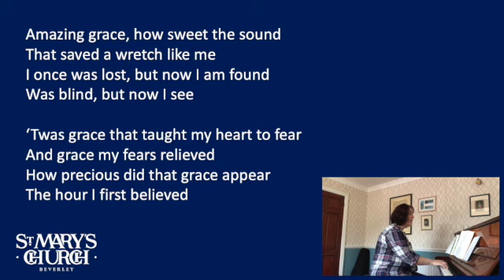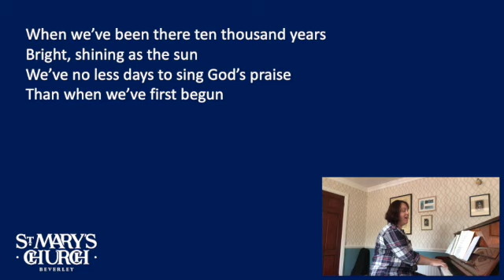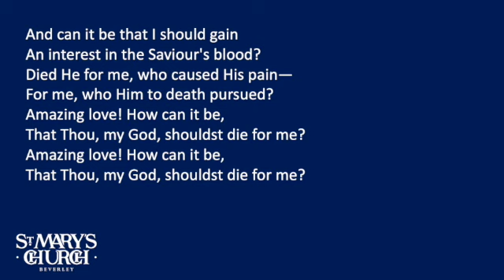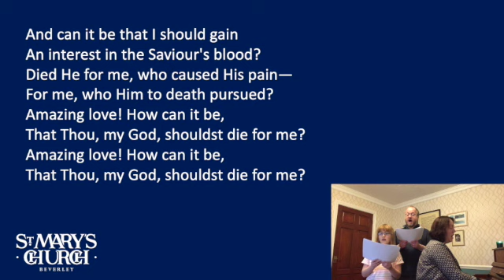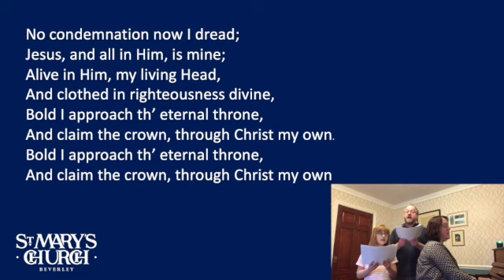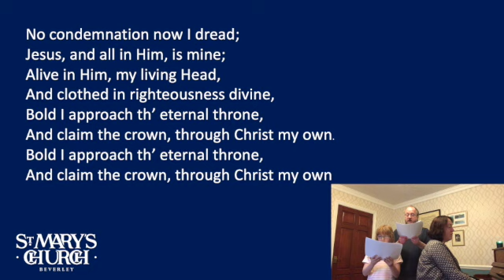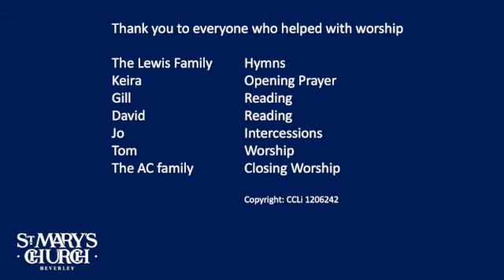Sunday Worship 21 March 2021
from St Mary's Beverley